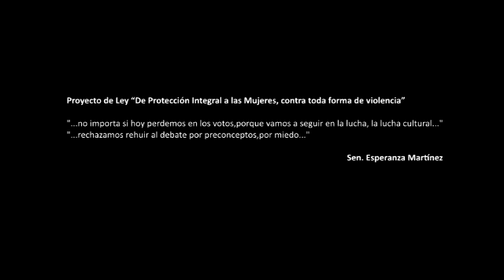Esperanza Martínez - Ley "De Protección Integral a las Mujeres contra toda forma de Violencia".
Intervención de la Senadora Esperanza Martínez, sobre la modificación de la palabra "género" del articulado del Proyecto de Ley "De Protección Integral a las Mujeres contra toda forma de Violencia."